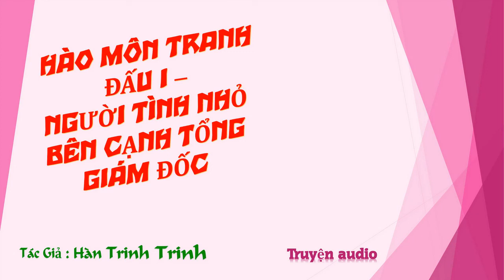Chương 776-790 - Người Tình Nhỏ Bên Cạnh Tổng Giám Đốc - Tác giả: Hàn Trinh Trinh - Truyện audio